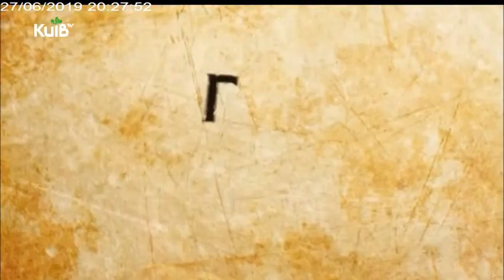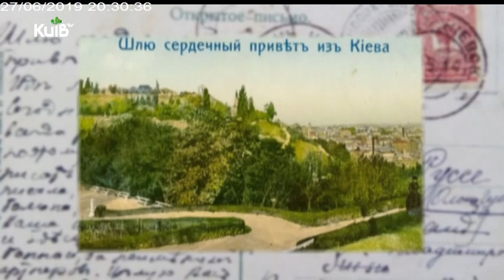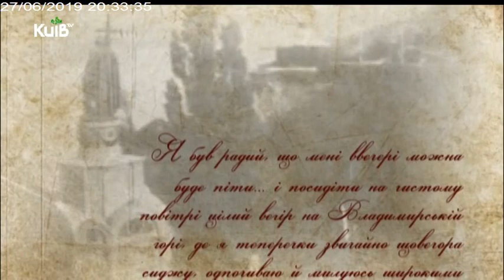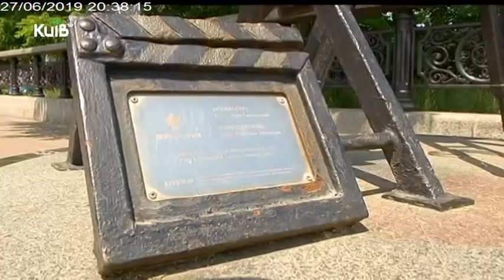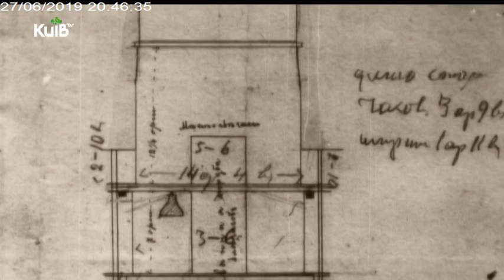Прогулянки містом | 27.06.19